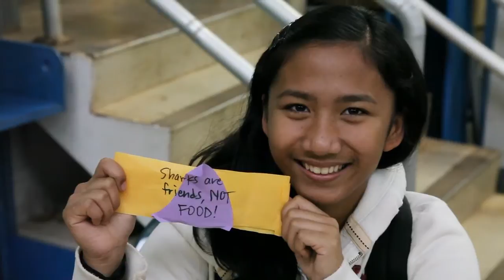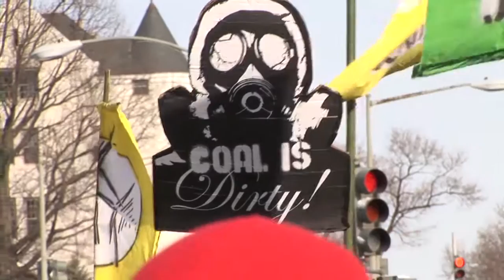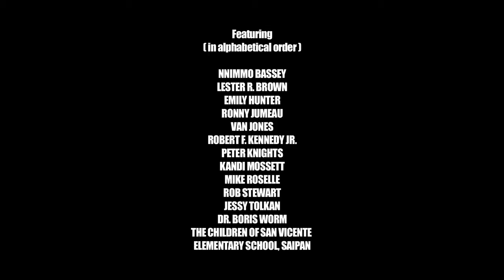Save the Humans - Revolution World Issue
An in-depth look at the imminent extinction of mankind, narrated by Rob Stewart, Director of the film Revolution.

Our life support system is in jeopardy, and this could mean the demise of our species this century. Affecting all life on earth, ocean acidification is the most important issue on the planet today. The oceans provide seventy percent of the oxygen in the air that we breathe, cover two thirds of our planet and are home to a large proportion of life on earth. The leading cause of carbon pollution attributing to ocean acidification is burning fossil fuels (oil, gas, coal), followed second by deforestation. The oceans are now thirty percent more acidic than they were one hundred years ago, severely affecting the health of coral reefs which are the basis for sixty percent of the world's fisheries. Forests are responsible for carbon sequestration; holding and storing carbon. But now, seventy-five percent of the world's forests are now gone due to deforestation. Already we have exhausted the capacity of our planet's finite resources to provide for our current global population of seven billion. Now there are more people on the planet than at any other time in history, and the global human population growth continues. We must reduce our ecological footprint. Save the Humans features rallies opposing coal power plants and a look at how the oil sands in Canada are destroying the environment. The video also features La Via Campesina, a group of farmers and peasants from around the world who came to Cancun to fight for the rights of Mother Earth and the Cochabamba Accord (2010), giving Mother Nature rights above and beyond corporations.
Lester Brown (Earth Policy Institute), Peter Knights (WildAid), Ronny Jumeau (Seychelles Representative to the United Nations),Mike Roselle (Earth First!), Dr. Boris Worm (Dalhousie University), Van Jones (Center for American Progress), Nnimmo Bassey (Friends of the Earth International), Emily Hunter (Activist and Author) and Jessy Tolkan (Energy Action Coalition) are among the many who shed light on this growing environmental concern.